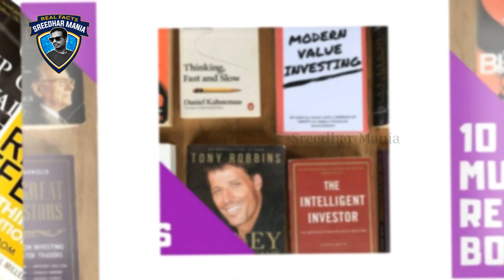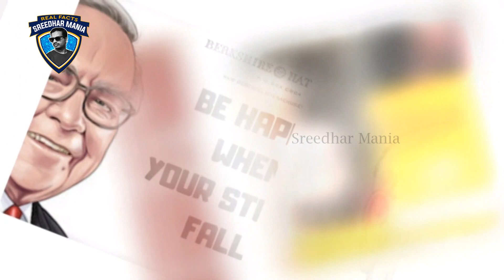Warren Buffett Investment Strategy Justin Sun Warren Buffett II Sridharmania in Telugu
Warren Buffett Investment Strategy Justin Sun Warren Buffett

This channel is about interesting facts, we will provide u world`s best mytholigacal facts, ,SCIENCE AND TECHNOLOGY, facts, and tales Unexplained & Unsolved Mysteries of the World. All about ghosts, ufo's, spirits, aliens, legends, paranormal activity & phenomena from magic, science, facts.